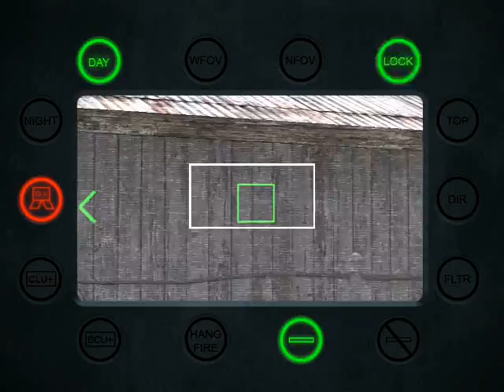[COD 4 : MW ] Javelin Fail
That's what i get for firing there :D